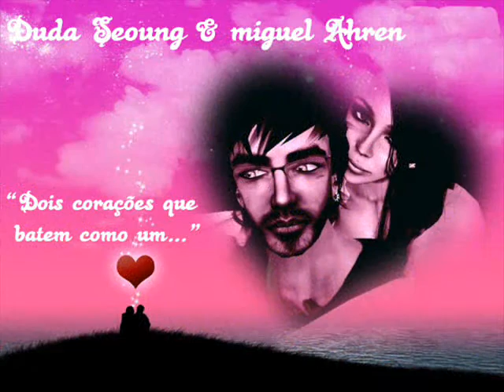Casamento de Duda Seoung & miguel Ahren - Second Life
"O amor é como uma Flor...
Que ele floresça a cada novo dia em seus corações..."
*Felicidades*